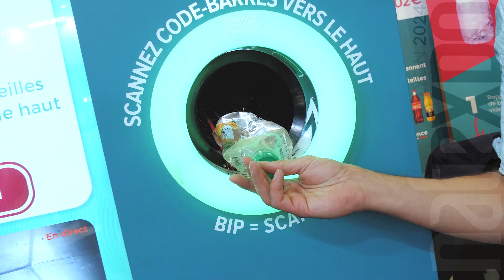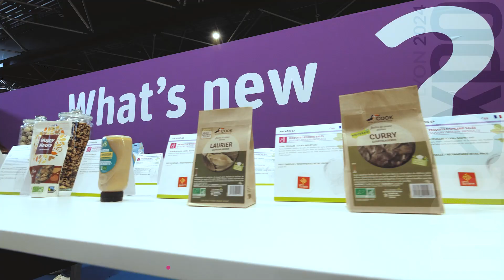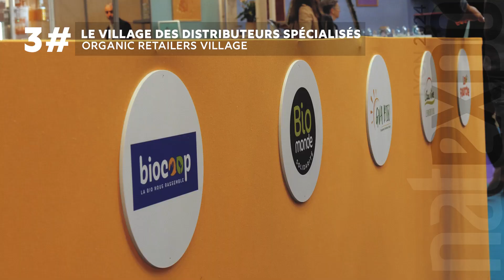Natexpo 2024 - Salon international des produits biologiques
Natexpo 2024 à Lyon : pari tenu avec un format réinventé et efficace pour les professionnels de la bio.

Le salon Natexpo, organisé à Eurexpo Lyon les 23 et 24 septembre 2024,
a une nouvelle fois relevé le défi en confirmant son rôle de plateforme clé
pour les acteurs du secteur de la bio. Avec un format plus compact sur deux
jours, cette édition a optimisé les échanges tout en préservant l’ambiance
chaleureuse et collaborative qui caractérise l’événement, selon les premiers
retours des participants.